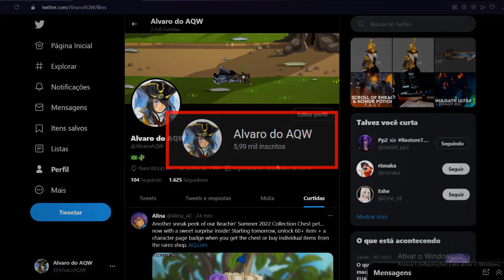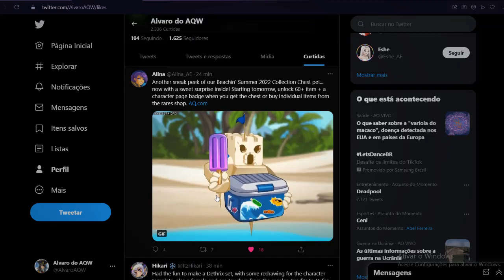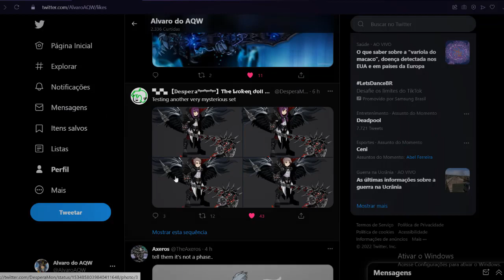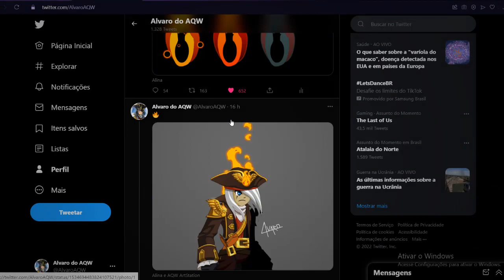=AQW= NOVIDADES | NAVAL COMMANDER, DOUBLE LEGION TOKENS + SUMMER 2022!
✅ COMPRE SUA HERO MART COM O FAROFA GAMEPLAY!

Design Notes HP 1000 AC?